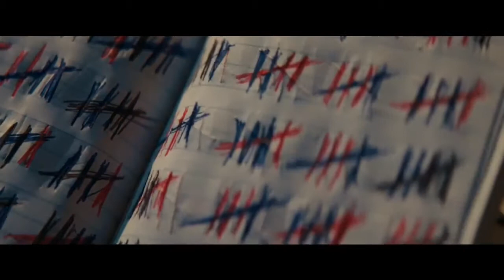PELÍCULA RECOMENDADA: UNA JOVEN PROMETEDORA (Promising Young Woman)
Recomendaciones de cine sin spoilers, sólo novedades y recientes, sólo películas buenas.
UNA JOVEN PROMETEDORA (2020)
Disponible en: HBOmax (E.E.U.U.), Movistar+
Género: Suspense, comedia negra
Dirección: Emerald Fennell
Reparto: Carey Mulligan